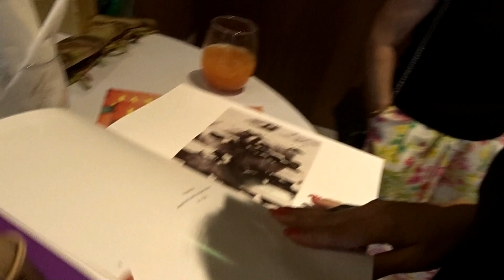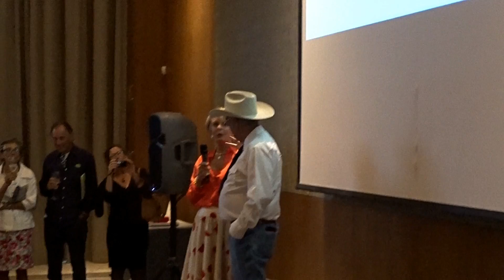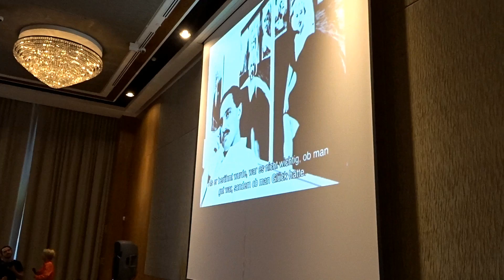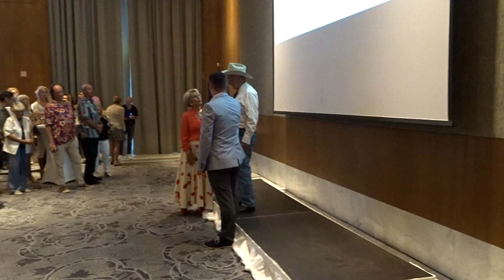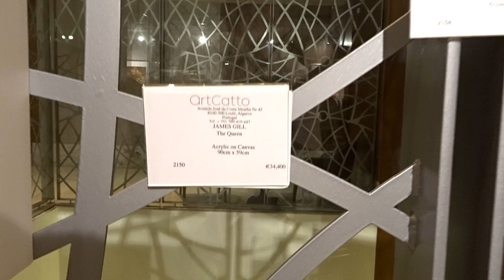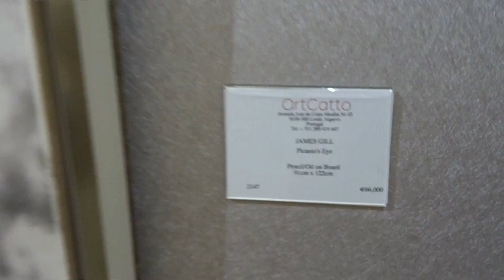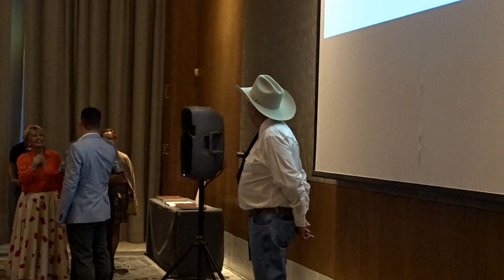JAMES GILL POP ART EXHIBITION with ArtCatto at Conrad Algarve Hotel #64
Algarve | JAMES GILL POP ART EXHIBITION with ArtCatto at Conrad Algarve!!
Incredible opportunity to watch the work of one of the best artists of POP art in the World.!! Choose your favorite!!